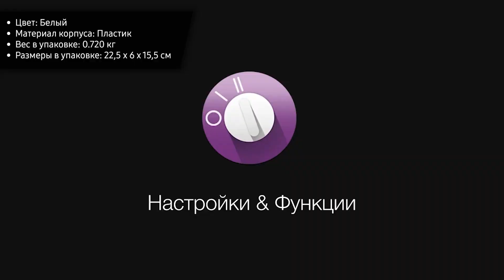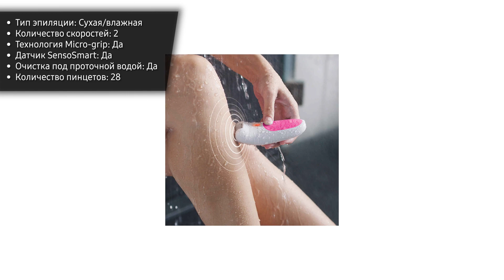Эпилятор Braun Silk-epil 5 SensoSmart (5-500)